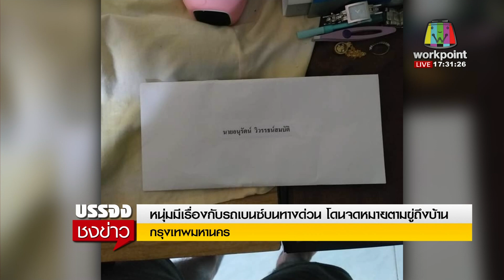หนุ่มลั่นแจ้งความเบนซ์หรู ขุดประวัติส่ง จม. ขู่ถึงบ้าน l บรรจงชงข่าว l 26 พ.ค. 63